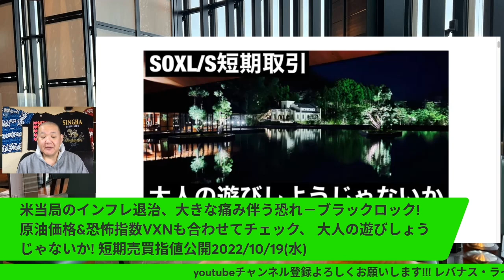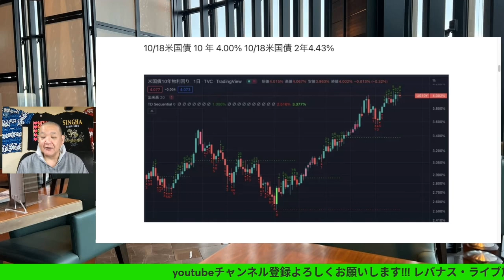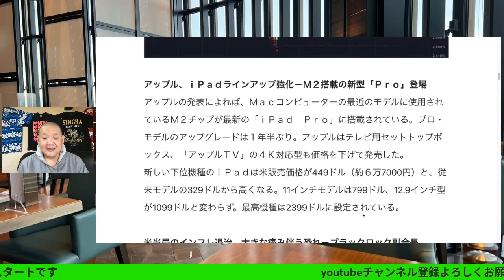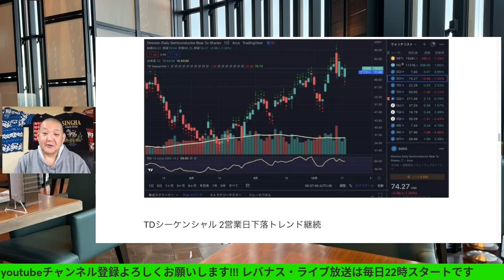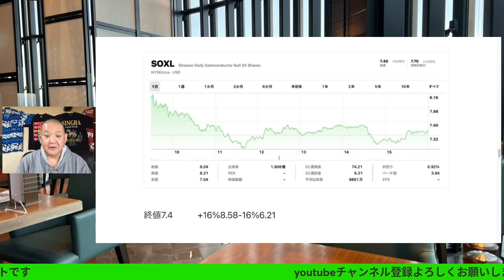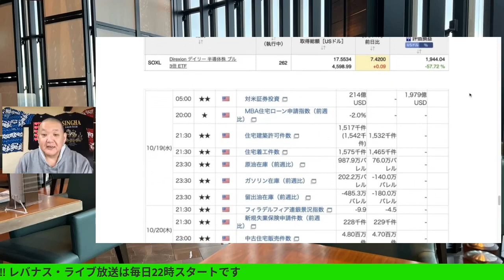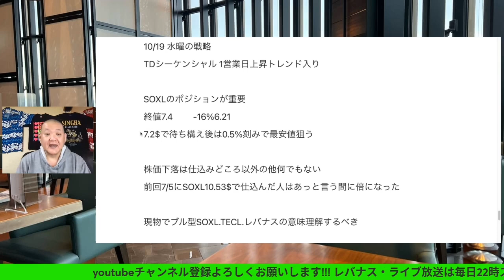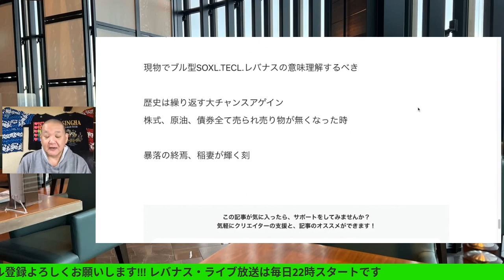米当局のインフレ退治、大きな痛み伴う恐れ－ブラックロック! 原油価格&恐怖指数VXNも合わせてチェック、 大人の遊びしょうじゃないか! 指値公開レバナスで自由を手に入れる 2022/10/19(水)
米当局のインフレ退治、大きな痛み伴う恐れ－ブラックロック!
原油価格&恐怖指数VXNも合わせてチェック、
大人の遊びしょうじゃないか!
短期売買指値公開!4ターン目開始!
レバナスで自由を手に入れる外伝109回
 2022/10/19(水)